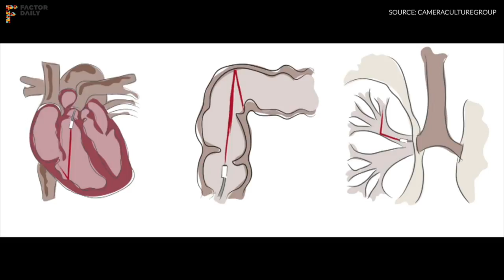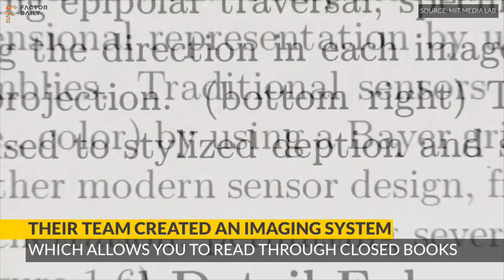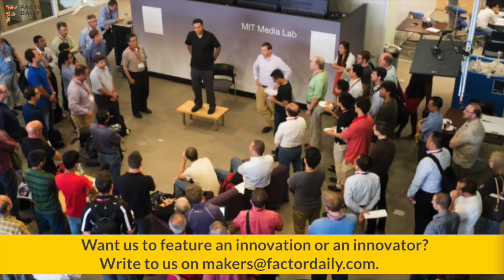The Indian inventor behind cameras that can see around corners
Ramesh Raskar - the man behind inventing radical imaging solutions called femtophotograhy, a camera that captures motion at one trillion frames per second.

Raskar is the winner of 2016 Lemelson-MIT prize for developing products of significant value to society